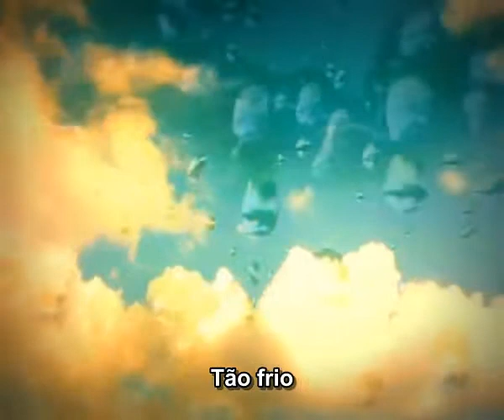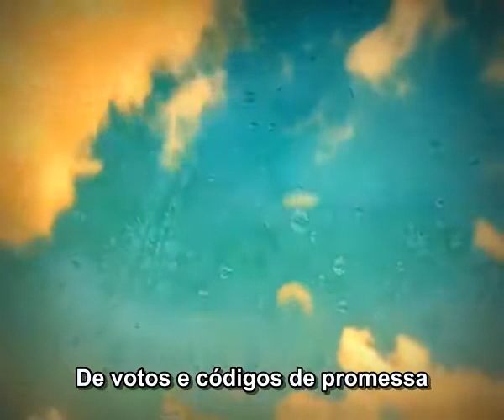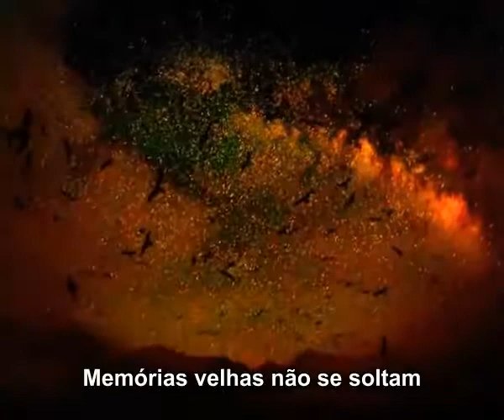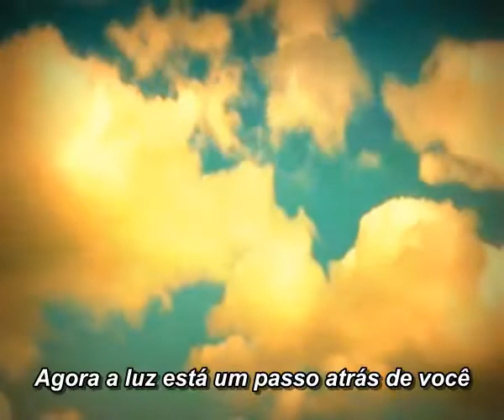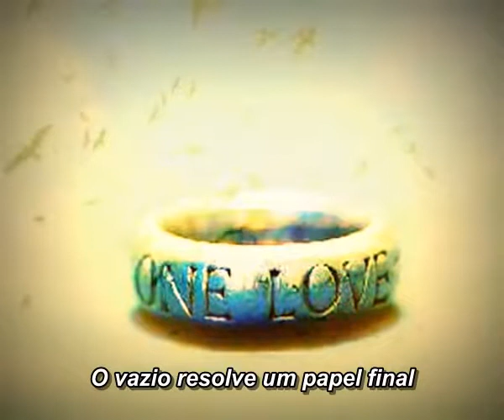Katatonia - The Act Of Darkening (legendado RV)